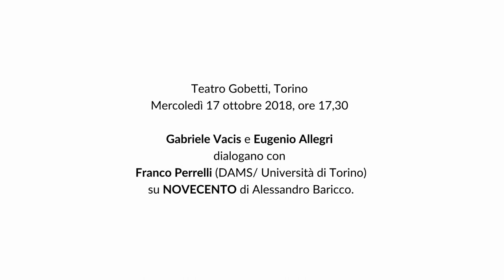Incontro su "Novecento" - Retroscena 2018/19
Mercoledì 17 ottobre 2018, ore 17,30

Gabriele Vacis e Eugenio Allegri
dialogano con
 Franco Perrelli (DAMS/ Università di Torino)
 su NOVECENTO di Alessandro Baricco
regia Gabriele Vacis
Teatro Stabile di Torino – Teatro Nazionale
Società cooperativa Artquarium

Eugenio Allegri ridà vita al suo emozionante alter ego, Danny Boodman T. D. Lemon, il “pianista sull’oceano”, nel monologo di culto di Alessandro Baricco, con la regia di Gabriele Vacis, che torna in scena a venticinque anni dal debutto, dopo aver incantato oltre duecentomila spettatori.